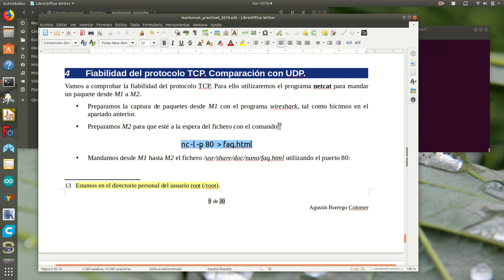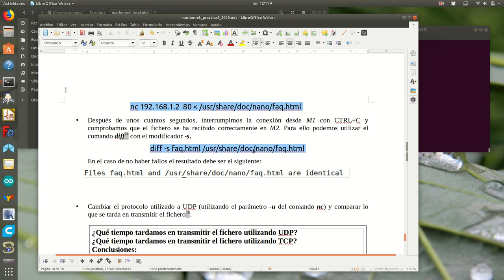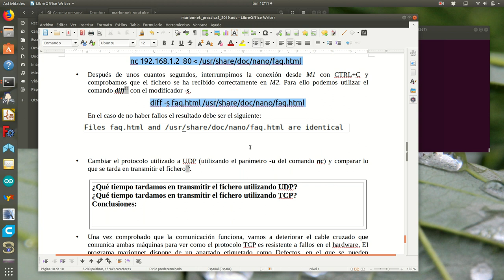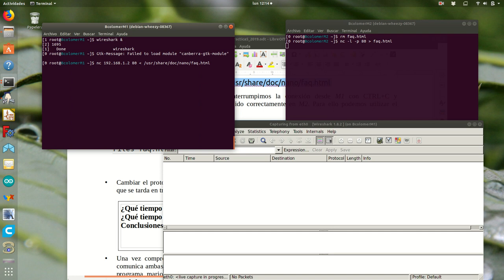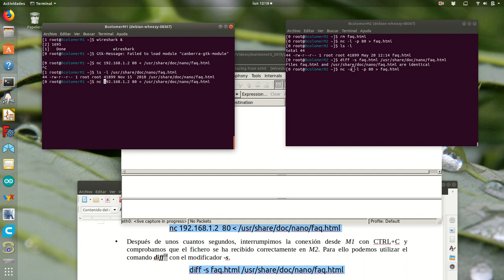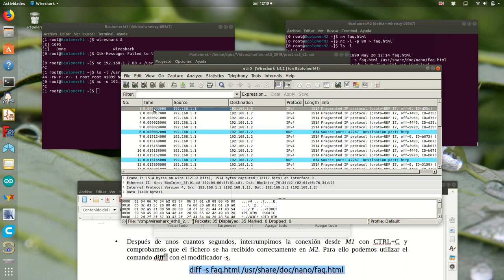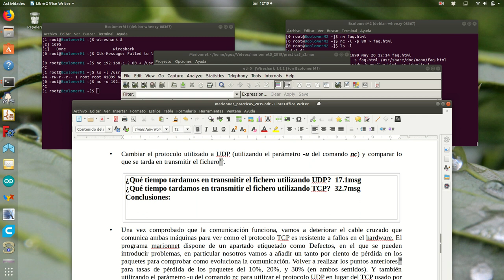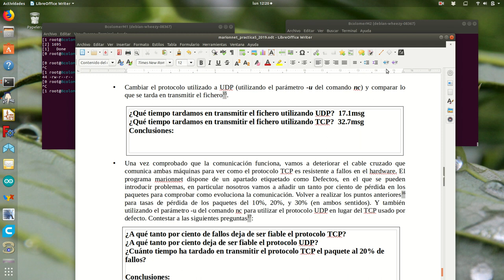Marionnet5_s4a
Primera parte sección 4ª de la 5ª práctica de marionnet